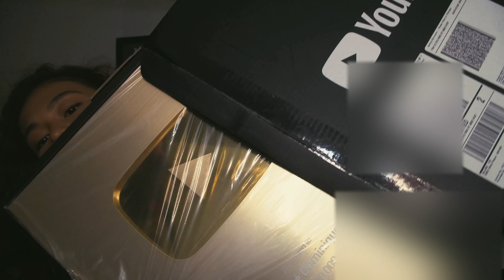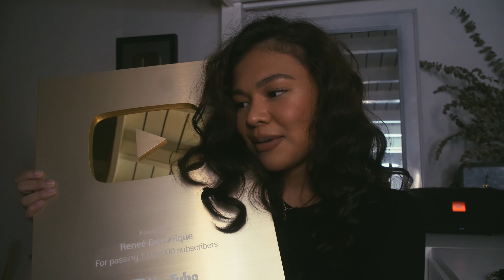Somewhere Over The Rainbow (cover) - Reneé Dominique | Gold Play Button Award unboxing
A rendition of another favorite timeless classic is finally here. A lot of people have been waiting for this; some would even come up to me and say they loved my version of this song even if i have never uploaded a cover of it yet. Lol. I guess it's because of my repertoire here on Youtube, it is already expected of me to have a version of this. So here it is!
Congratulations once again to us for hitting the 1 million subscriber milestone! It feels more legit now that we finally got our Gold Play Button. I share this success with all of you. Now on to ReneesRoadTo10M!